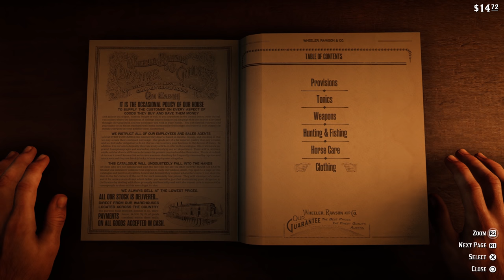Red Dead Redemption 2 Walkthrough Gameplay Part 7 - Prison Break (RDR2 Let's Play)